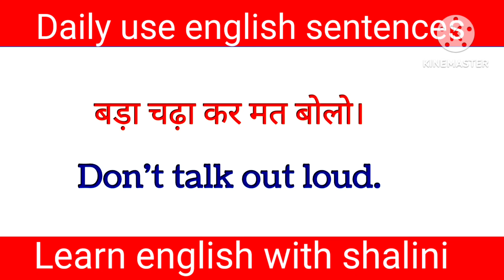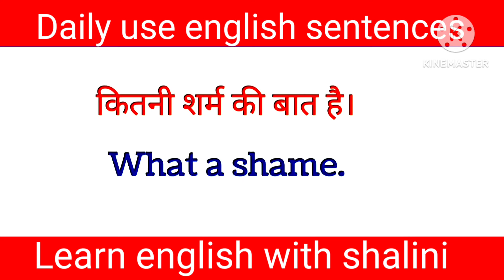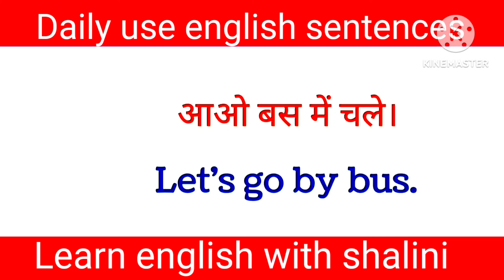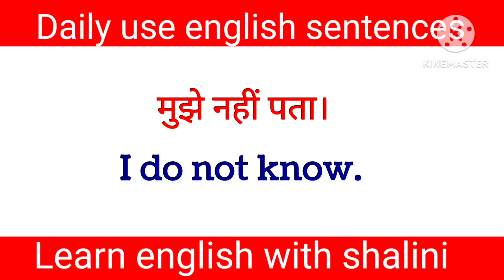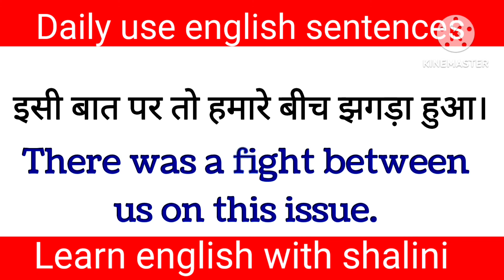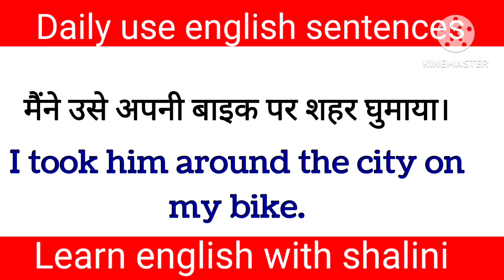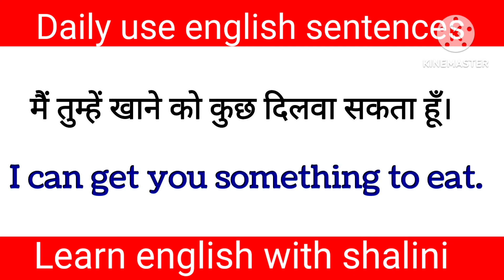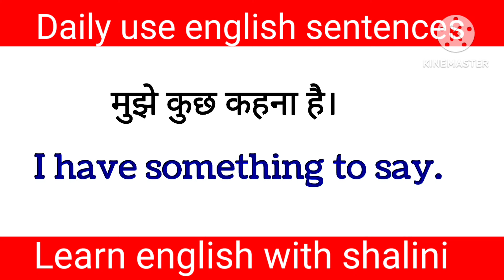🌀Daily use English Sentences|English conversation